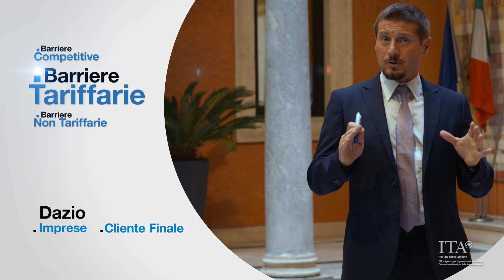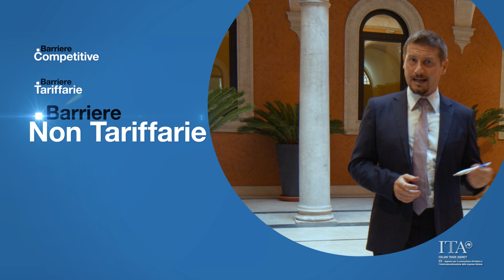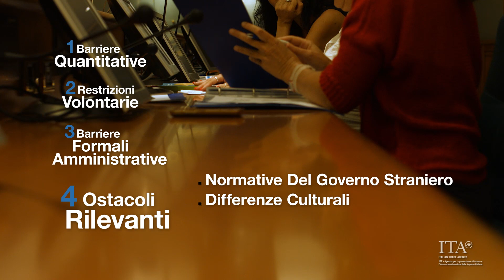Export Tips - Accedere a un mercato estero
Il video fa parte del corso online Export Tips – L’Export In Pillole

Vuoi approfondire le conoscenze legate all'export e hai poco tempo da dedicare alla formazione? Con Export Tips riceverai in pochi minuti suggerimenti sulle tematiche connesse all'internazionalizzazione e potrai consultare gratuitamente il materiale di approfondimento.

Export Tips è un programma formativo multimediale, costituito da una collana di 15 unità video sulle principali tematiche attinenti ai processi di internazionalizzazione d’impresa.

Indice delle unità:

PRESENTAZIONE

COME SCEGLIERE I MERCATI ESTERI
Valutare l’attrattività di un mercato
Accedere a un mercato estero

COME VENDERE SUI MERCATI ESTERI
Organizzarsi per vendere all’estero
Vendere sui mercati esteri attraverso intermediari
Vendere direttamente ai clienti esteri
Il commercio elettronico – Scelte strategiche
Il commercio elettronico – Costruire un progetto per i mercati internazionali
Strutturare la presenza sui mercati esteri
Comunicare nei paesi esteri

COME TRASFERIRE LA MERCE AI PAESI ESTERI
Conoscere la normativa INCOTERMS®
Gestire le clausole INCOTERMS®
Difendersi dai rischi

COME RICEVERE I PAGAMENTI DAI CLIENTI ESTERI
Scegliere le condizioni di pagamento
Scegliere gli strumenti di pagamento